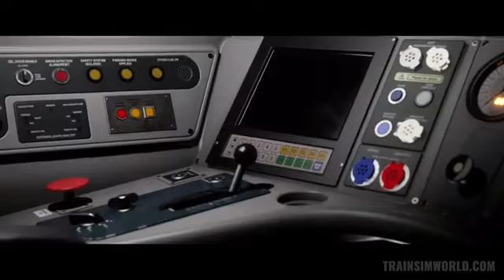Train sim world 5 Trailer Ich bin gehyped wie sau drauf ihr auch?